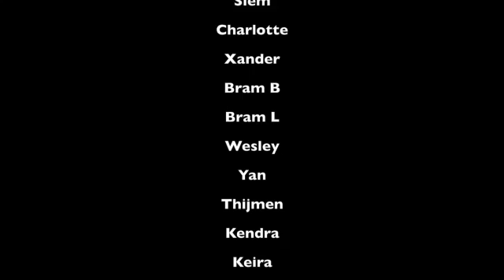NXTgen Animal Allies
Team NXTgen heeft tijdens de regiofinale de Robotprestatie prijs gewonnen. Bij een succesvolle run kon het team 209 punten halen. In deze oefenrun zitten helaas een paar schoonheidsfoutjes.